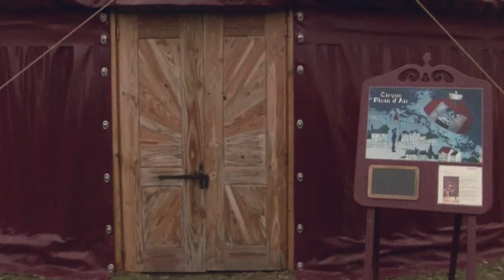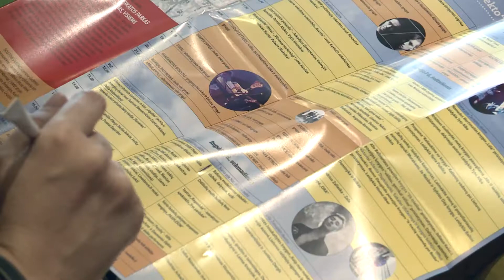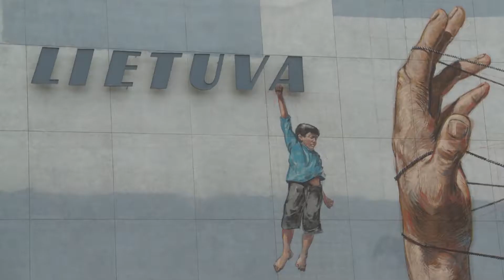Kultūra per „Penki TV"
Šįkart laidoje -- artėjantys festivalių „Naujasis cirkas" ir  „Sostinės dienos" renginiai, kino filmo „Laiškai Sofijai" premjera bei Sashos Waltz interviu.